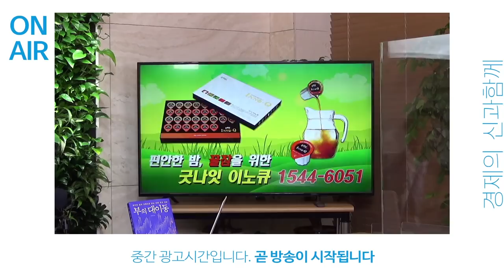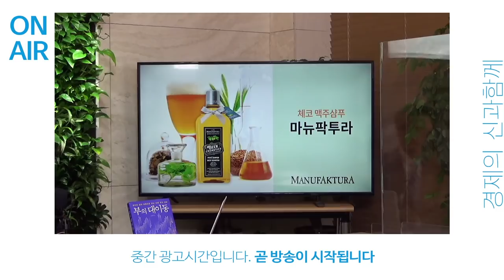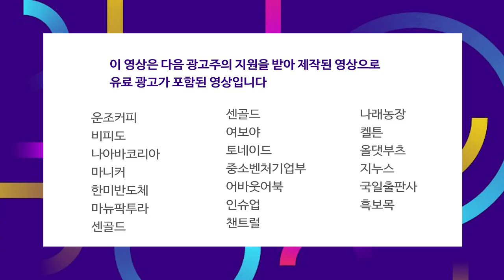상승 궤도의 이탈이 아니라 잠시 휴게소에 들른 것이다 f.이경민 팀장